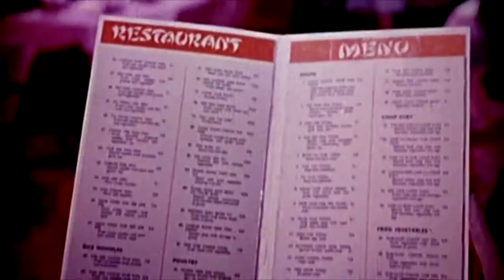Monty Python and the Holy Grail (1975) Trailer | Graham Chapman | John Cleese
King Arthur and his knights embark on a low-budget search for the Grail, encountering many, very silly obstacles.

Directors: Terry Gilliam, Terry Jones
Writers: Graham Chapman, John Cleese
Stars: Graham Chapman, John Cleese, Eric Idle